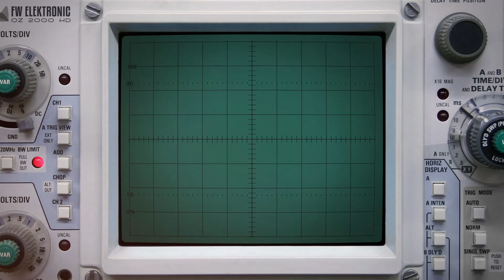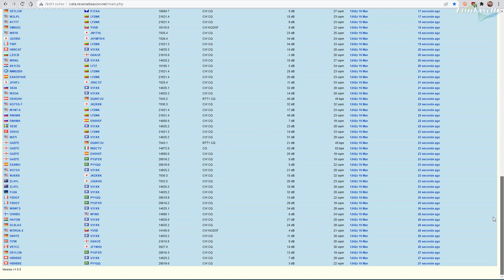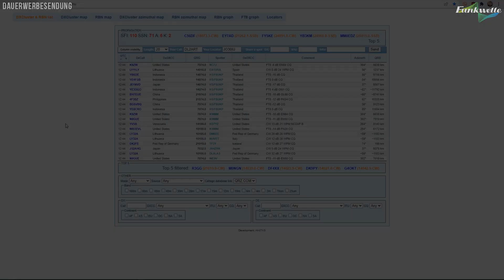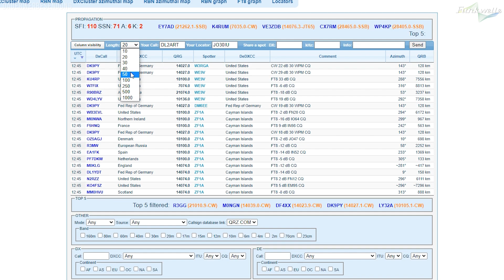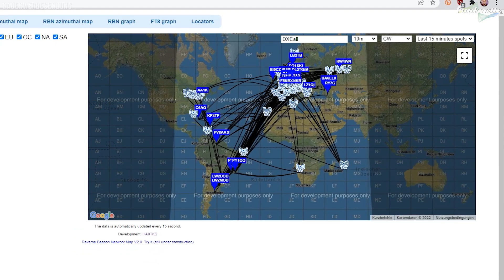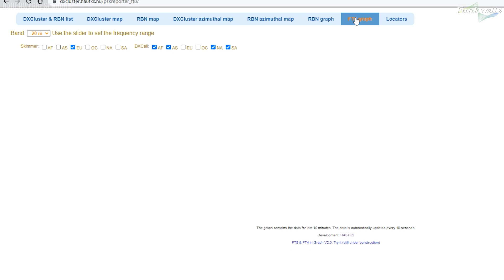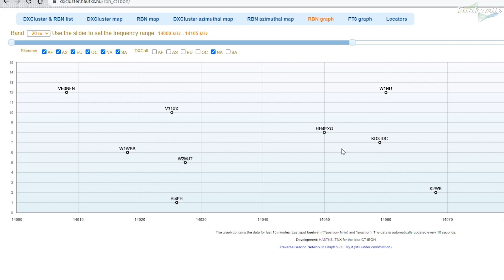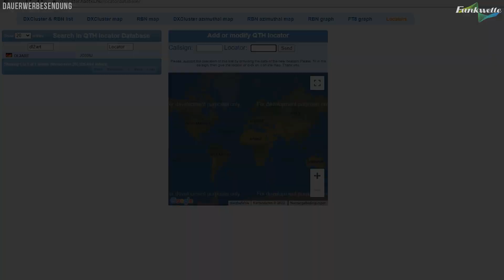HA8TKS 🕸 RBN & DXCluster Zeitleiste und Karten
00:00 Intro
01:05 Reverse Beacon Net
02:47 PSK Reporter Karte
03:19 DXCuster auf DXHeat & DXMaps
04:20 HA8TKS DXCluster & RBN Liste
05:53 DXCluster & RBN Karten
07:20 HA8TKS Azimut Karten
08:55 Reverse Beacon Zeitleiste
10:55 Zeitleiste für FT8
12:33 Locator Einstellung
13:09 Outtro